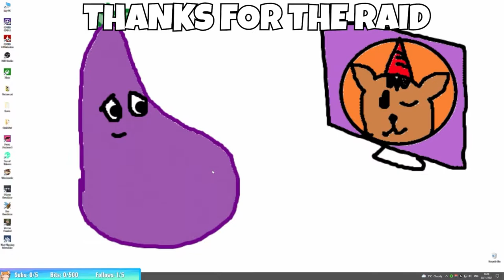Squire Streams LEGO The Hobbit #4 PC 100%